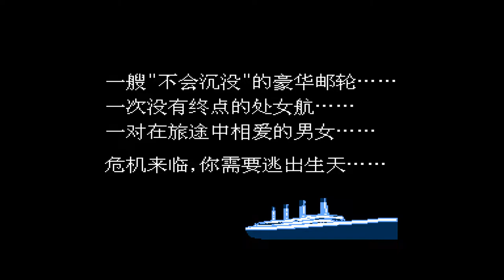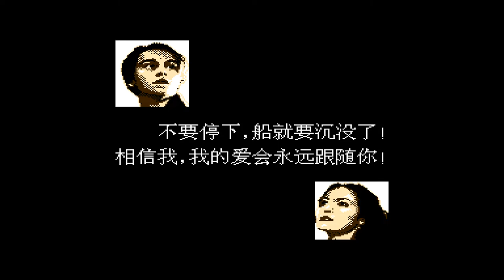NES Longplay - Titanic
Unlicensed port of famous movie Titanic.